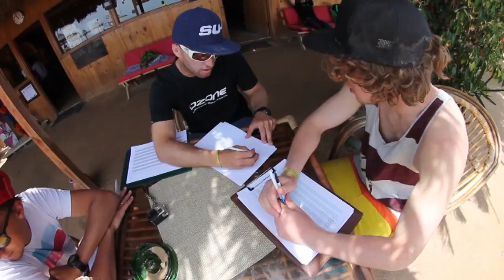Spring Jamboree 2014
Movie from Spring Jamboree 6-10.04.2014 in RedSeaZone El Gouna Egypt. Competition, Pro Camps, Tests of  new gear Nobile and SU-2, Party.
Special guests: Lukasz "Ksiaze" Ceran, Maciek "Magic" Lewandowski.

Camera: Jan Szlagowski, Piotr Szlagowski
Edit: Jan Szlagowski
Production: UNCODED PICTURES